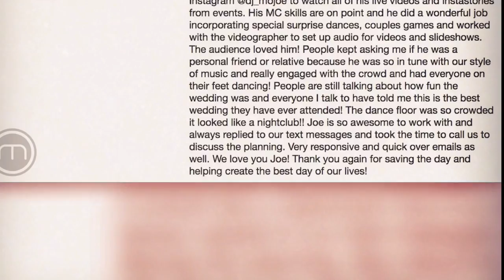Event Log #78 - Super Fun Wedding at the Bel-Air Bay Club! | Highlights & DJ Review!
This video captures some fun highlights from Bryan & Erma's wedding at the Bel-Air Bay Club! Watch until the end to read the 5-star review!

Wedding Recap!
On March 3, 2018, I had the pleasure to DJ/MC Bryan & Erma's wedding at the Bel-Air Bay Club. That evening I was in charge of their cocktail and reception. They had their ceremony outside on the lawn with the view of the Pacific Ocean behind them. It's an incredible view and this venue should be considered if you want that beachy, yet elegant look for your wedding. The ceremony was a success! And as you can tell, the guests are a fun crowd and ready to continue with the evening's festivities.

Shortly after the ceremony, we invited the guests over for the cocktail hour at the patio. I provided 1-QSC K8.2 speaker on an Ultimate Stand to provide the music as guests enjoy their drinks and appetizers.

Inside for the reception, I had dual trusses with moving heads, along with some JBL tops and subs for the music. I also provided a spotlight to highlight the people walking in for the grand entrance, speeches, and first dance. This video captures the fun reception as we even had a surprise dance from the groom and his groomsmen for Erma. This kicked things off and we started a dance party right after! I played a mixture of Top 40, throwbacks, Latin, pop, and hip-hop! Everyone had an amazing time on the dance floor.

This was my first time DJing at the venue and I even got compliments from the staff there. They usually have complaints about how other DJs have their music volume too loud. My music volume was perfect! and they liked how I worked with them to make sure that wouldn't be a problem.

All-in-all, this was a super fun wedding! Thank you, Bryan & Erma for having me as your DJ and making your night special.

If you're looking for a DJ to help create that club-like feel at a wedding, please contact DJ MOJOE for availability and a consultation!

DJ MOJOE’s DJ GEAR & RECOMMENDATIONS
Wedding Ceremony:
- Speakers: QSC K8.2
- Speaker Stands: Ultimate Stand Speaker Stand
- Speaker Stand Scrim
- 1/8” Cable for iPod
- Wireless Microphone: Shure GLXD24/SM 58
- Mic Stand

- Wireless Microphone: Fifine K025
- Battery Powered Speaker: Denon Envoi
- Battery Powered Speaker (Alternative): Denon Envoi Go

Wedding Reception:
- Speakers: RCF Evox 8
- Speakers: JBL SRX815p
- Subwoofers: JBL VRX918SP
- Microphones: Shure GLXD24/SM58
- Microphones: Shure QLXD24/SM58
- DJ Controller: Pioneer DDJ-SX2
- Uplights: Ape Labs Maxi Tour Pack
- Façade: Pro-X
- Mixer: Yamaha MG06
- Sound Processor: DBA GoRack

- Wireless DMX: Donner Dongles
- Dance Lights: Mini LED Moving Heads
- Midi Controller
- Dance Lights: ADJ Dotz TPar

- Case for Wireless Transmitters/Receivers: CaseMatix
- Speakers: QSC K8.2
- Speaker Stands: Ultimate Stands

DJ Tools:
- Gaffers Tape
- Velcro Ties

- Camera: Canon G7X
- Camera: Sony A6500
- Lens: Sigma 16mm 1.4
- Tripod: Manfrotto
- Microphone: Fifine Lapel Set
- Microphone: Rode VideoMicro
- Recorder: Zoom H4N
- Monopod: Sobrovo

DJ MOJOE is a Professional Party DJ for weddings, corporate functions, and social events in Ventura, Los Angeles, Orange County and travel destinations.